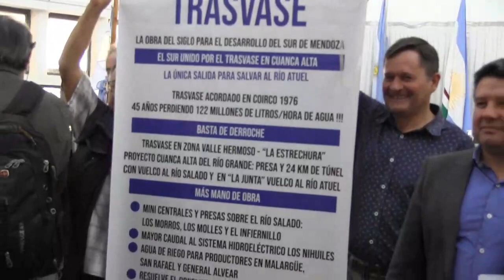UN SUEÑO CONCRETADO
Sesión en el Honorable Concejo Deliberante abocada al trasvase del Río Grande al Río Atuel.